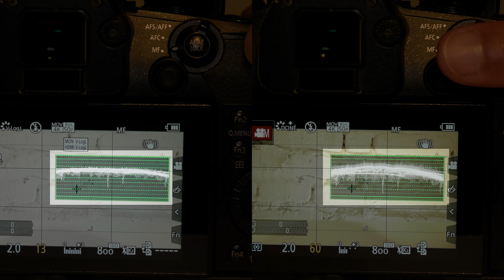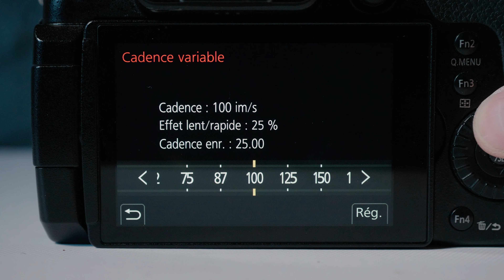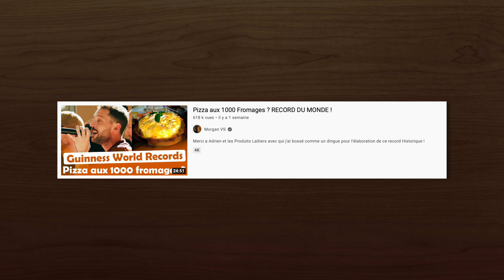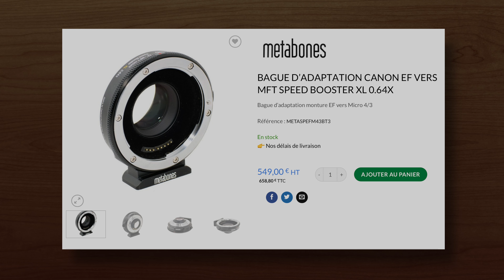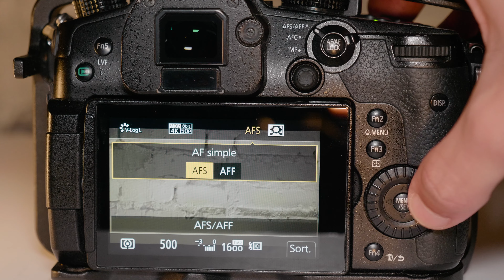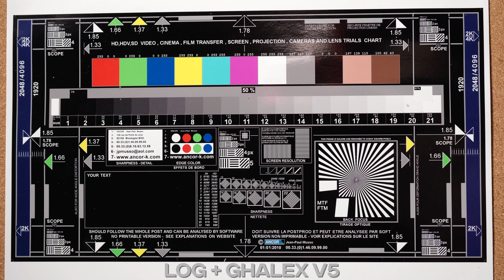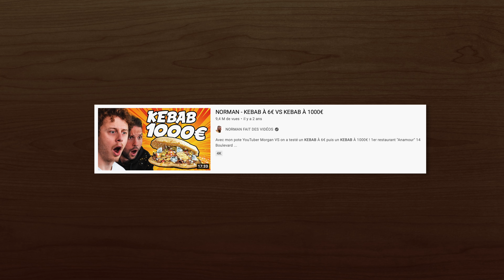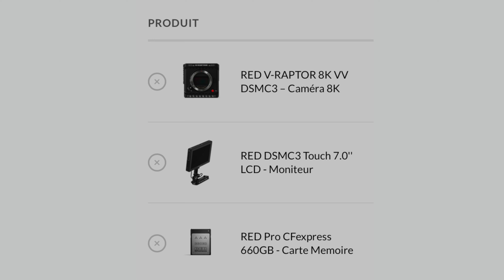QUE VAUT LE GH5 POUR 2022 ? (Retour sur 5 ans d’utilisation pro)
Dans cette vidéo je vous fais un retour d’expérience du Panasonic GH5 après 5 ans d’utilisations ! Que vaut il pour 2022 avec l’arrivée du GH6 ?

Rejoins moi sur Insta ! Je poste des trucs chouettes : HugoPresse_insta

Retrouve nous en live tous les Mardi & Jeudi de 17h à 19h

Un grand merci à Adriàn d’avoir fait cet épisode avec moi : adriandbcn